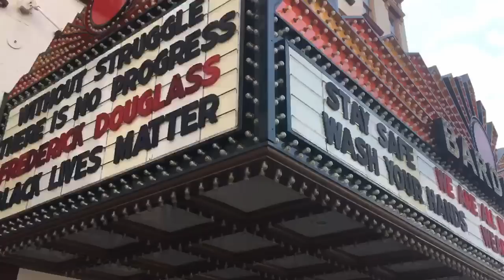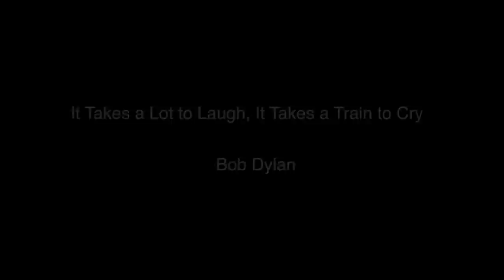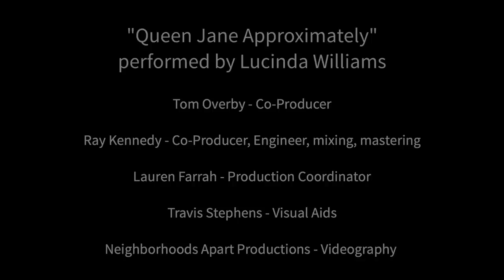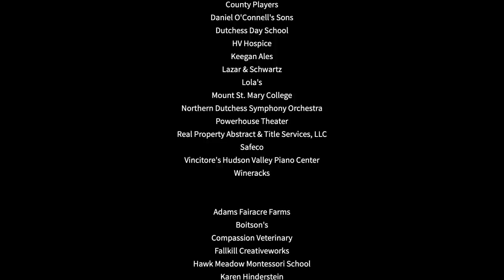Bardavon Presents Albums Revisited #1 - Bob Dylan's Highway 61 Revisited